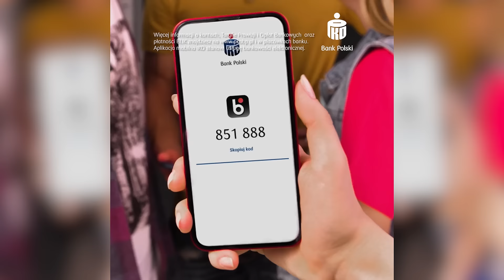Z Kontem dla Młodych wygodnie płacisz BLIKIEM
Z Kontem dla Młodych wygodnie płacisz BLIKIEM, a prowadzenie konta masz za darmo. Otwórz teraz!